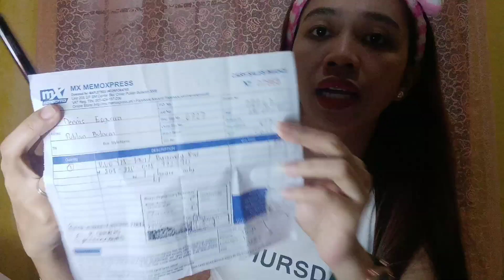Unboxing Vivo Y15 l New phone ni Mister! I Janine Esguerra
Sana ay nagustuhan nyo ang aking video,
Maraming salamat sa panonood, Godbless😇

vivo y15 unboxing video
vivo y15 unboxing philippines
vivo y15 unboxing price

UnboxingVivoY15 it